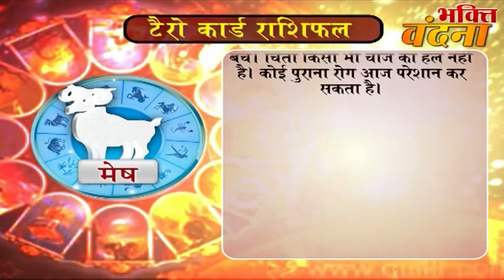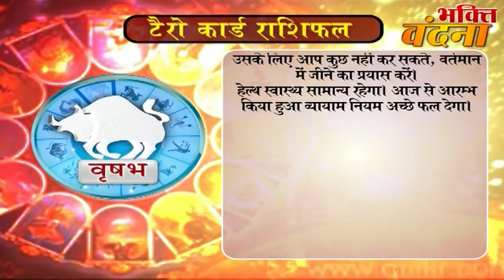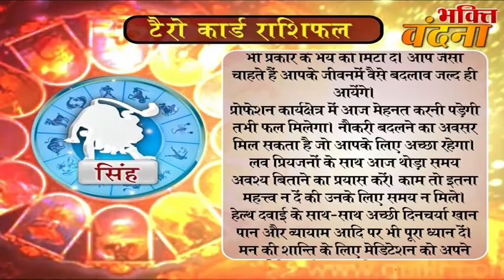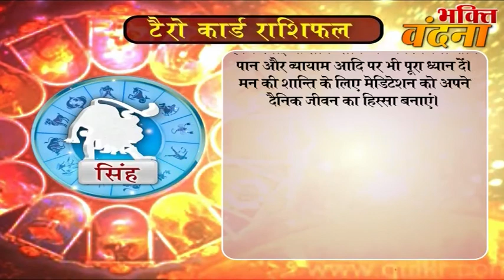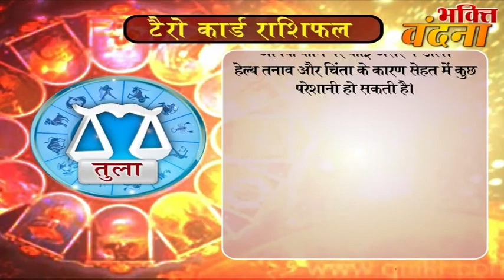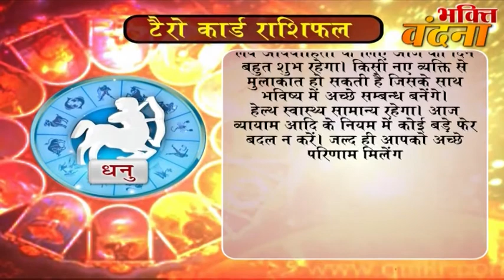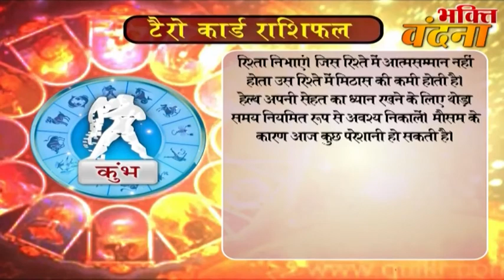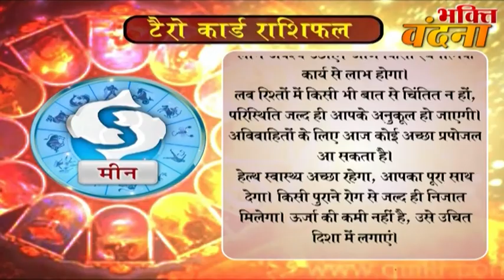Tero Card Ke Jariye Janiye, Kaisa Rahega Aapke Din 11 October DR.Y Rakhi Tarot Card Reader